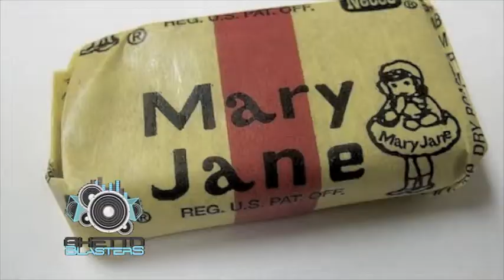TALKING TOM / FAT BLACK PUSSYCAT PARTY at SEDUCTION PHUKET w/ GHETTO BLASTERS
GHETTO BLASTERS FAT BLACK PUSSYCAT PARTY IN PHUKET THAILAND..
GHETTO BLASTERS ... MAKE YA PARTY ROCK!